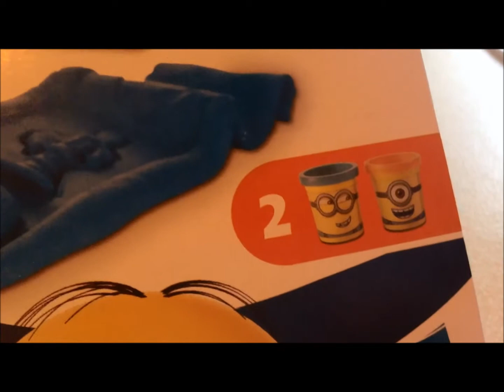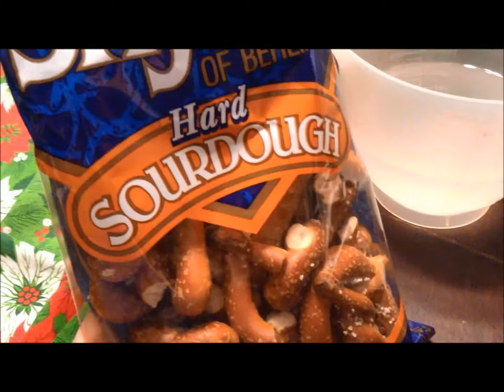So Many Cupcakes! Vlogmas Days 6 & 7